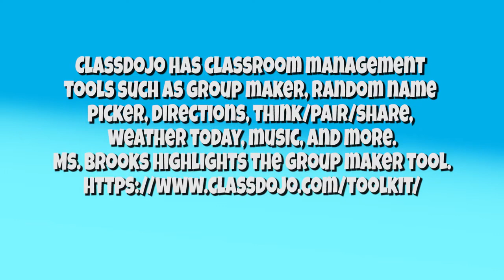ClassDojo Timesaver for Elementary